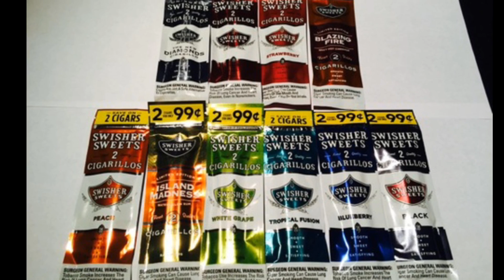No One Does It Better